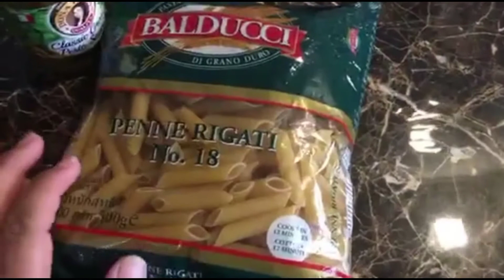Creamy Pesto Chicken Macaroni by Yumi